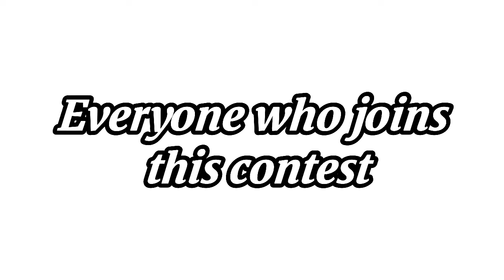Intro Contest Winners!!✨❤️||Read Description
How's it going? I hope you're staying healthy😊👍

Prizes :)

📌 Subs with 3 acc
📌 Like 10 videos
📌 Shout out
📌 Friend?
📌 Active on her/his channel
📌 Make some simple edit
📌 I'll give WhatsApp number

📌 Like 5 videos
📌 Shout out
📌 Friend?

📌 Subs with 2 acc
📌 Like 3 videos
📌 Shout out
📌 Friend?

For those who do not win:
🍫Subs with 1 acc
🍫 Friend?